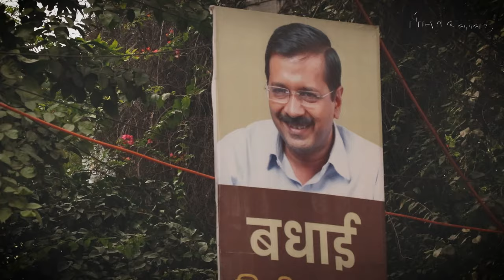Delhi Air Pollution: जो सबसे ज़्यादा प्रभावित, उनका क्या कहना है? | Ground Report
Delhi में 400 का आँकड़ा छूते AQI के बीच NewsClick ने बात की उन लोगों से जिनके पास इस Pollution से बचने के लिए अपने घरों में Air Purifier लगाने का Privilege नहीं है।
NewsClick team ने delivery करने वाले, auto-cab चालकों आदि से बात की और साथ ही दिहाड़ी मज़दूरों से भी जो हर सुबह काम की तलाश में निकलते तो हैं लेकिन उन्हें काम नहीं मिल रहा। देखिये NewsClick की Ground Report.